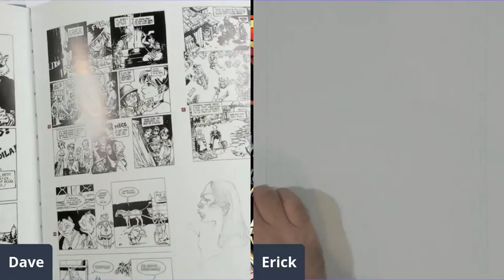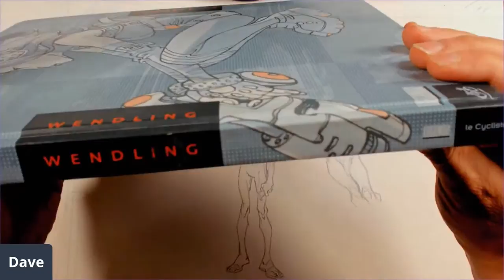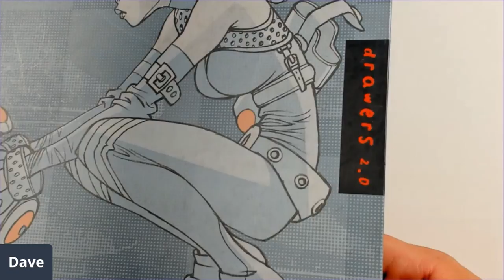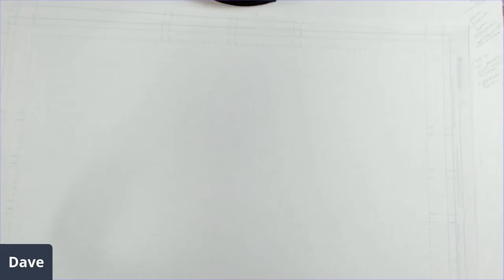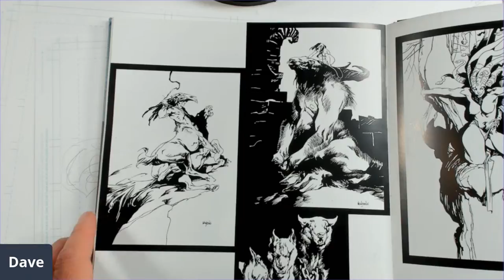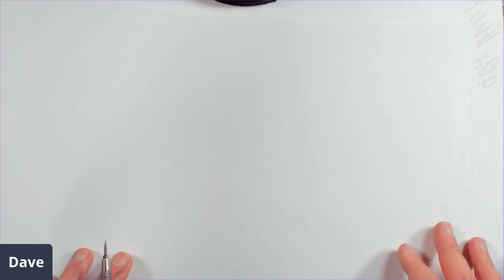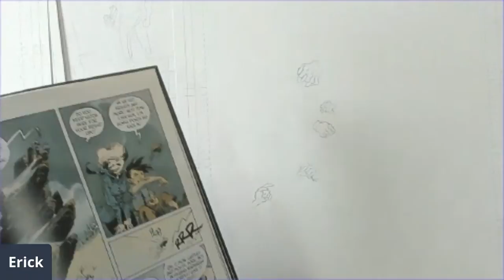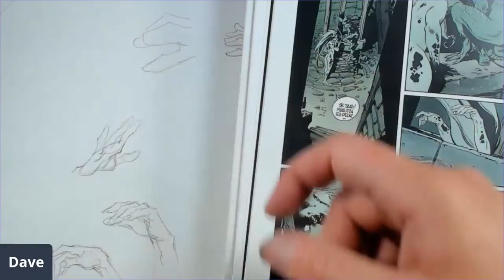Artist Study Stream: CLAIRE WENDLING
Claire Wendling is one of my all time favorite artists.  Her drawings are fluid and gestural, and she has an incredible command of anatomy, design, and motion.  This one is going to focus on gesture drawing, and drawing hands.